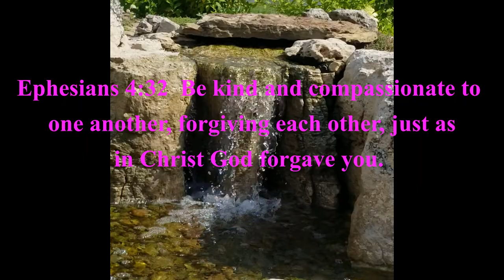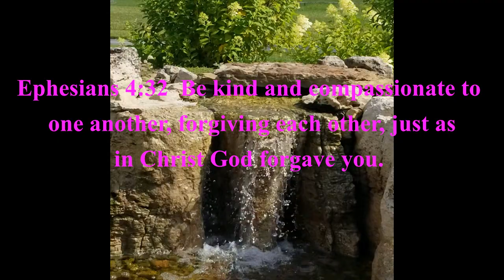Dala...My Basset Hound.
Christmas is getting closer and closer for Lucie and everyone. Stay safe, God Bless you all this Season. Have a merry Christmas and a very blessed New Year in 2024.✌️✌️✌️ Out! 🫵 🙏🙏🙏 Often!👣 👀.🎅🎄❄️☃️🌬☀️.🐾🐾.